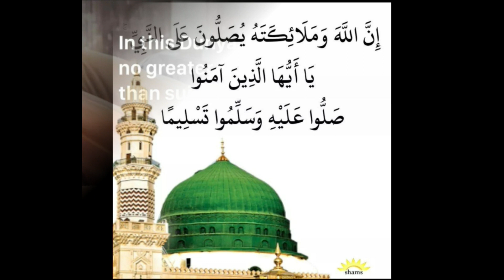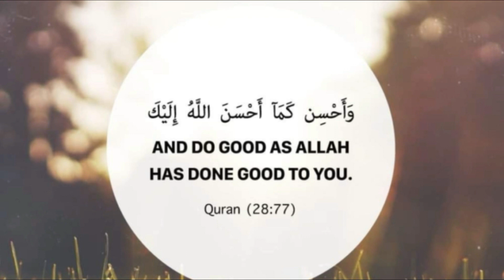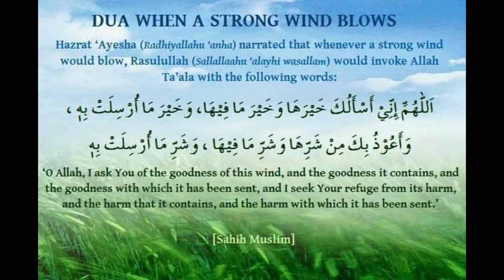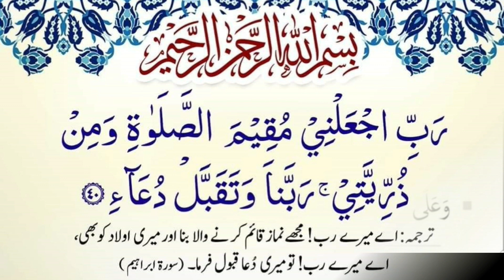Ramadan Kareem 2020 | Day 6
Ramadan is the ninth month of the Islamic calendar, observed by Muslims worldwide as a month of fasting, prayer, reflection and community. Ramadan Kareem | Day 6

Madinah Al Munawarah is the most peaceful city in the world. The meaning of Madinah Al Munawarah is " The City of Lights "

1. WATCH FIRST (at least 3 minutes) before hitting the buttons so that will count your vote.
2. Leave comments then I'll get back to you as soon as possible.
3. One word and emoji comments are considered SPAM. Therefore, I won't spend the time to approve any spam comments.
4. If you want to interact with other YouTubers, go directly to their channel. It's better to start that way rather than spamming other's channel. Let's show some respect to our fellow YouTubers.

ets

KSA73PK
ksa73pk